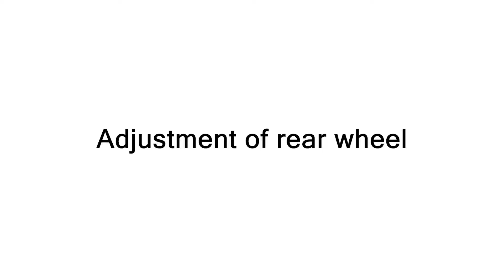Replacement of rear wheel and adjustment of rear brake (English)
Welcome to Fucare world! Thanks for your like and support of Fucare. This account is dedicated to customers in Canada and Mexico who bought on Amazon, so you can see English, French and Spanish of every video. You can get most answers of your questions about Fucare ebike here. :)

Our Products for Canada

Electric Bike
GEMINI Electric Bike (Female Style)
GEMINI X Electric Bike (Male Style)
Three-Piece Baskets for GEMINI Series Ebike
Pannier Bag for GEMINI Series Ebike

Upgraded Parts
Upgraded 15AH Battery
Upgraded Mountain Tires
Upgraded Headlight
Upgraded Saddle

Electric Scooter with Seat
HU3-PRO Electric Scooter Gray
HU3-PRO Electric Scooter White
HU3-PRO Electric Scooter Red

Our Products for Mexico

Electric Bike
Three Pieces for GEMINI Series Ebike